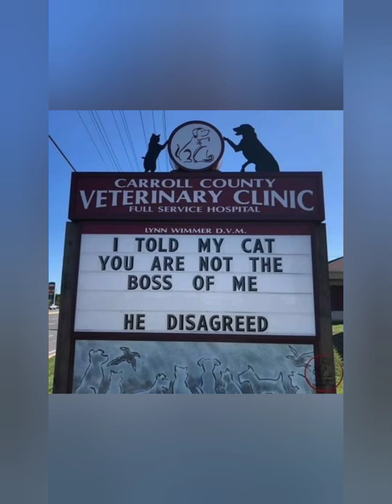Rylee's baseball tournament!